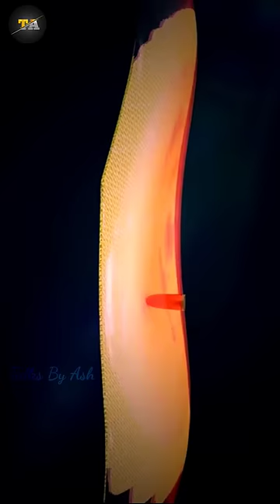എങ്ങനെയാണ് Bullet Proof Jacket work ആകുന്നത്? | Afworldshorts | Malayalam shorts